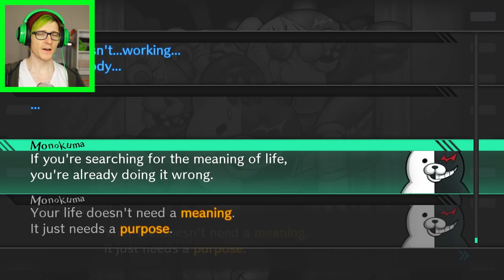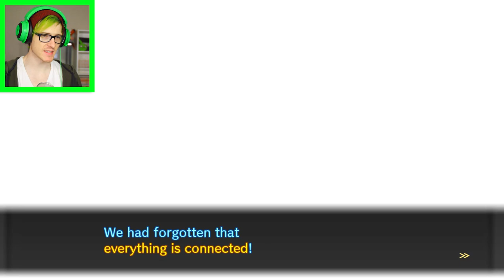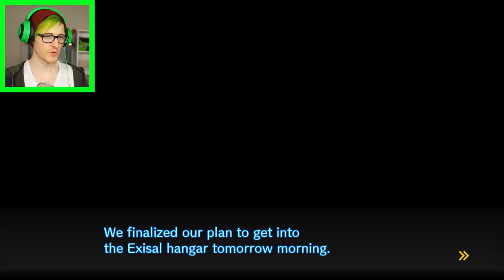THE DESPAIR JUST WON'T STOP... - Danganronpa v3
Another Body has been discovered... Episode 19 of Danganronpa v3